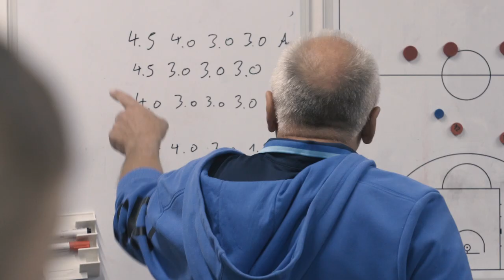ERKLÄRUNG // VIERZEHNEINHALB // KLASSIFIKATION // ROLLSTUHLBASKETBALL // REGELN // MAREIKE MILLER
"Was bedeutet eigentlich VIERZEHNEINHALB?" Das wurden wir jetzt schon häufiger gefragt. Was für Kenner der Szene und des Sports sofort völlig klar ist, gibt neuen Fans beim Rollstuhlbasketball manchmal ein großes Rätsel auf. Mareike Miller erklärt, was es mit der mysteriösen Zahl, Klassifikationspunkten und den Regeln dazu auf sich hat.